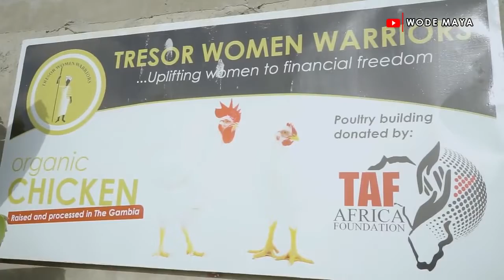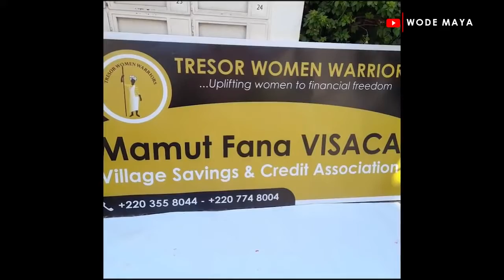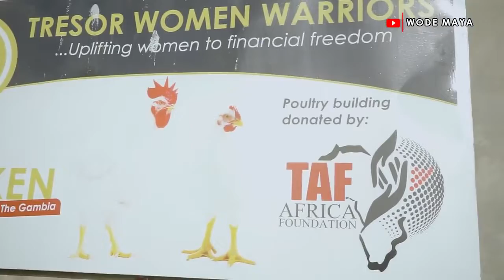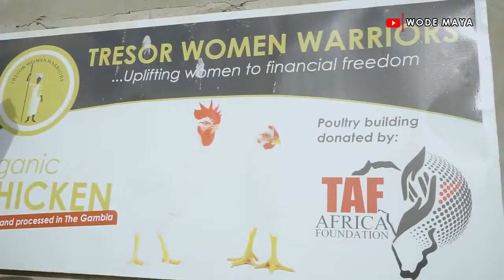SHE UPLIFT 7000 GAMBIAN WOMEN FROM POVERTY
Wode Maya is a young freelance Ghanaian Vlogger who is on the mission to change the negative thought towards AFRICA